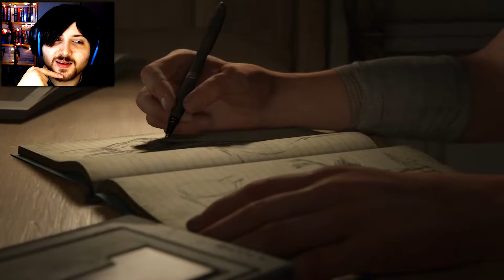FAMILIAR FACES!!! :'D - The Last Of Us Part 2 Playthrough: Part 1 (Let's Play/PS4Pro)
Some familiar faces here, been a while :)) So how are they all doing? Time to find out!

Time for The Last Of Us Part 2!!

Well. It's here!! :S We pick up with a recap. Joel explains what he did at the end of the last game to his brother Tommy while cleaning a guitar. Tommy is unsurprisingly a bit lost for words. They head back to Tommy's town which is as cool as ever, seems we all live here now! Joel has a nice new horse too. Tommy admits at the game that he actually can't say he would;ve done differently from what Joel did and that he'll take the secret to his grave if need be. I see he's still an amazing brother :)

Joel presents the guitar to Ellie that evening . It doesn't look like this is too much after the end of the first game, maybe months or a few years. Ellie's working hard in their new home but Joel plays a song for her and reminds her that he said he'd teach her to play one day and that day has come if she's interested. He tells her an awful dad joke then leaves her to get some rest.

4 years later (that feels familiar) Ellie is awoken by a knock at the door. It's Jesse, he's nice but we have work to do. Turns out last night was wild, someone called Dina (Jesse's ex) kissed Ellie, Oooo! :o Apparently more happened too, some guy called Seth was an arse to Ellie so Joel decked him hah. We head over to the Diner via a dog :D where we meet Maria, Tommy's wife remember! Seth is here it turns out, think he maybe runs the diner. He wants to apologise and does so with steak sandwiches too! :o Ellie decides that being all confrontational and kind of rude instead is the best way to proceed : / Maria wants us to find Dina and head out. Joel and Tommy have been out a while apparently and it's our shift time. So we go and find Dina who's busy traumatising children. We help her win the snowball fight \O_O/ Sounds like something happened between Joel and Ellie though, or maybe she's just being a moody teen? Guess we'll see!

My The Last Of Us Part 2 Playthrough: Part 1, PC  with facecam and commentary at 1080p 60fps.
If I can do anything to help any of you, please say, even just a little chat. Take care. Beginning, Snowball fight, Joel Song

-SerialPillock